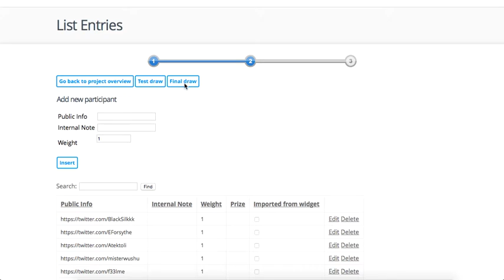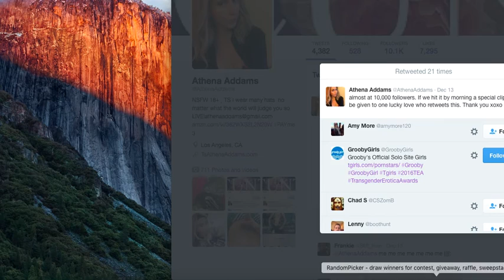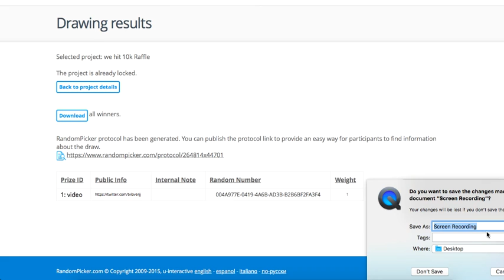Screen Recording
thank you to every who has been loyal over the years an all those just getting to know me. as promised when I selected a winner for a wiener  video .. due to some tech issues the video wasn't what i wanted bu i wanted to show the process i tried for the first time. It's called RandomPicker.com and it ensures a fair draw... thanks for bearing with .. xoxo